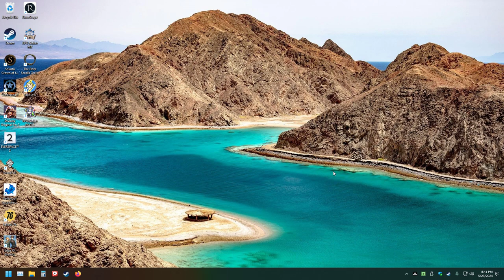The Thrilling World of Fallout 76: LonewolfLegendOfficial's Journey